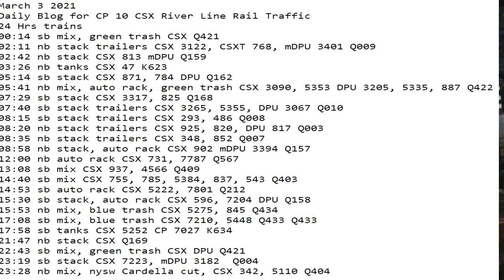March 3 2021 24 Hrs CSX Trains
24 Hrs trains
00:14 sb mix, green trash CSX Q421
02:11 nb stack trailers CSX 3122, CSXT 768, mDPU 3401 Q009
02:42 nb stack CSX 813 mDPU Q159
03:26 nb tanks CSX 47 K623
05:14 sb stack CSX 871, 784 DPU Q162
05:41 nb mix, auto rack, green trash CSX 3090, 5353 DPU 3205, 5335, 887 Q422
07:29 sb stack CSX 3317, 825 Q168
07:40 sb stack trailers CSX 3265, 5355, DPU 3067 Q010
08:15 sb stack trailers CSX 293, 486 Q008
08:20 nb stack trailers CSX 925, 820, DPU 817 Q003
08:35 nb stack trailers CSX 348, 852 Q007
08:58 nb stack, auto rack CSX 902 mDPU 3394 Q157
12:00 nb auto rack CSX 731, 7787 Q567
13:08 sb mix CSX 937, 4566 Q409
14:40 sb mix CSX 755, 785, 5384, 837, 543 Q403
14:53 sb auto rack CSX 5222, 7801 Q212
15:30 sb stack, auto rack CSX 596, 7204 DPU Q158
15:53 nb mix, blue trash CSX 5275, 845 Q434
17:08 sb mix, blue trash CSX 7210, 5448 Q433 Q433
17:58 sb tanks CSX 5252 CP 7027 K634
21:47 nb stack CSX Q169
22:43 sb mix, green trash CSX DPU Q421
23:19 sb stack CSX 7223, mDPU 3182  Q004
23:28 nb mix, nysw Cardella cut, CSX 342, 5110 Q404